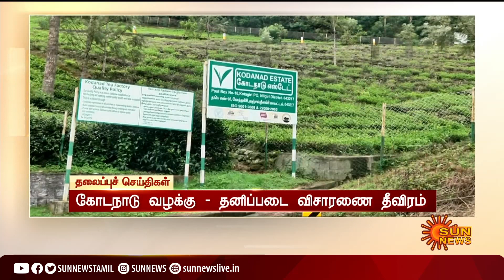இரவு 10 மணி தலைப்புச் செய்திகள்! | HeadLines |10 PM | 07-09-2021 | Sun News